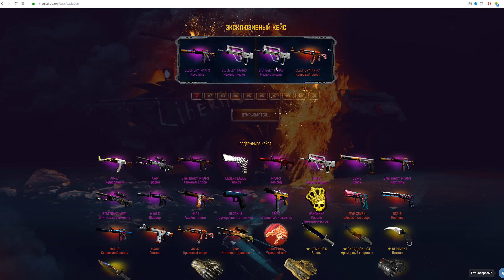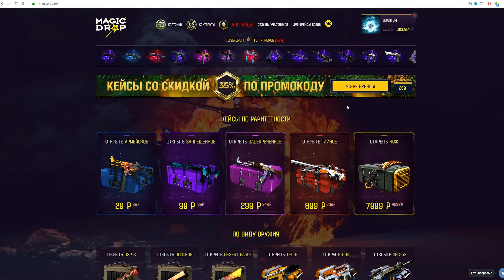МОРКОВЬ ТРОЛЛЬ vs НАИВНЫЙ КРОЛИК МАНЬЯК В CS:GO!!!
Промо: MD-ANY-WYVXH5

Квантум 2020